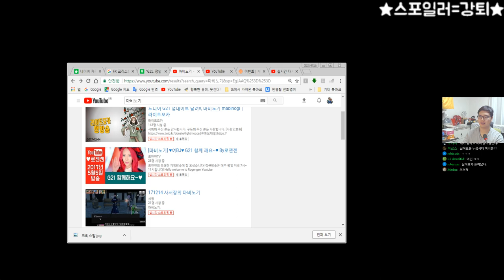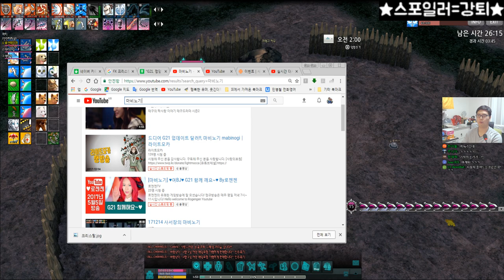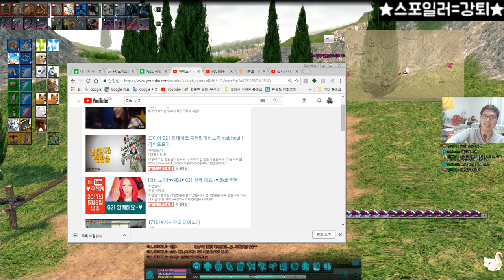기르가쉬형이 거기서 왜 나와..? [마비노기 : G21 '수호자의 길' #6]